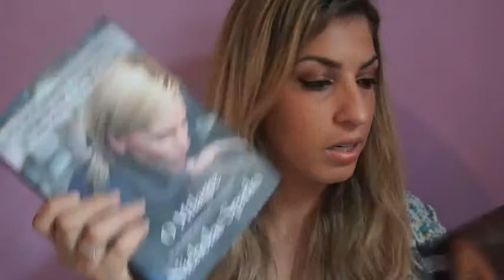TAG: TMI - Informações Demais !